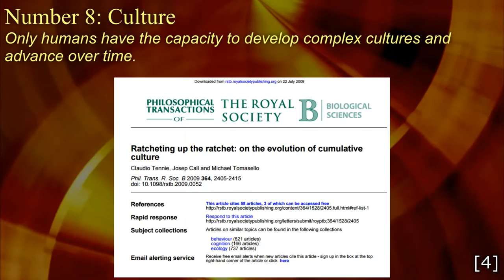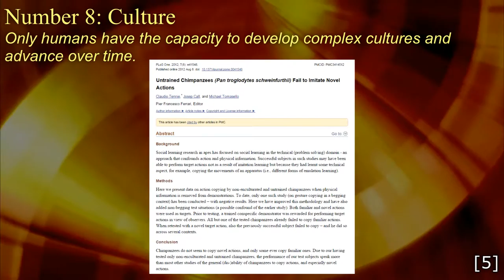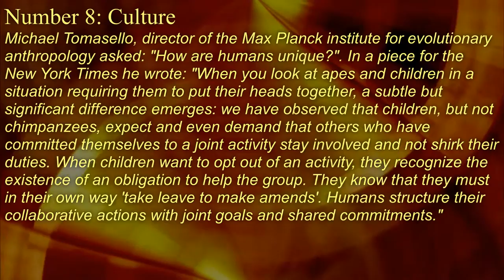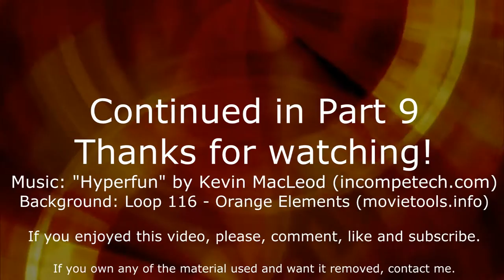How do humans differ from animals? - Part 8: Culture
In this series I examine the list of the supposed differences between humans and non-human animals produced by Christian apologist Rice Broocks in chapter 6 of his book "God's Not Dead".

This part analyzes the claim that culture is a uniquely human trait.

*Inspired by:*
An Atheist Reads God's Not Dead - Chapter 6 by Steve Shives

*Sources:*

[3] - Michael Tomasello, "The Human Adaptation for Culture", Annual Review of Anthropology, Volume 28 (1999)
[4] - Claudio Tennie, Josep Call and Michael Tomasello, "Ratcheting up the ratchet: on the evolution of cumulative culture", Phil. Trans. R. Soc. B 2009 364, 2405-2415
[5] - Claudio Tennie, Josep Call, and Michael Tomasello, "Untrained Chimpanzees (Pan troglodytes schweinfurthii) Fail to Imitate Novel Actions", PLoS One. 2012; 7(8): e41548.

*Additional reading:*

Background: Loop 116 - Orange Elements (movietools.info)